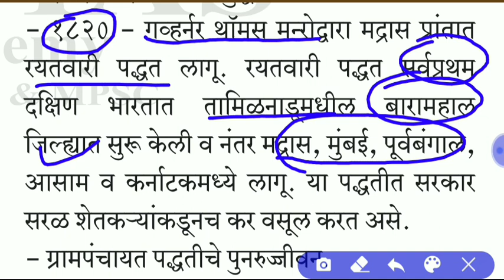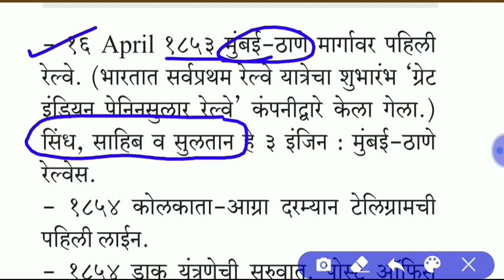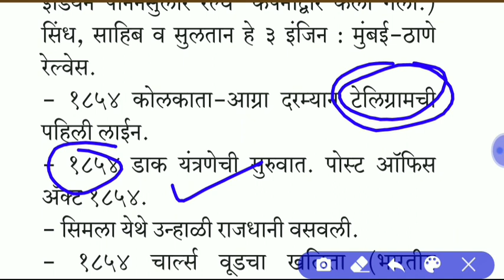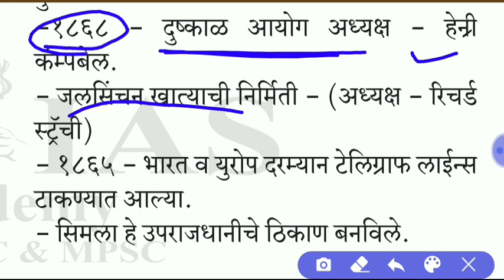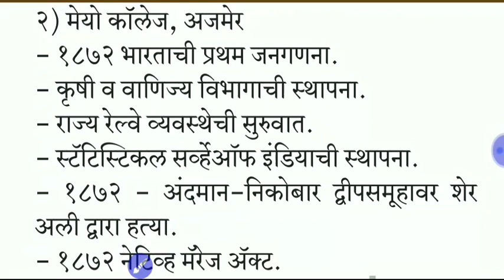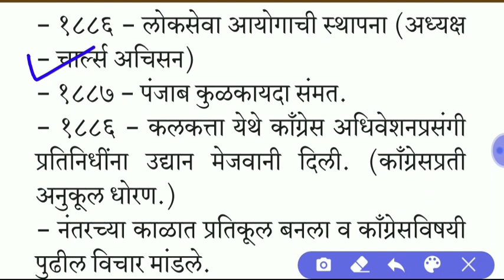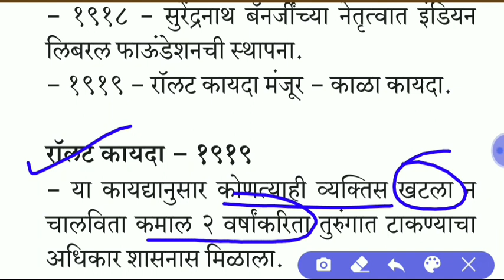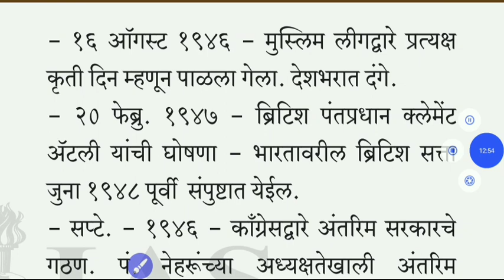Mpsc - History Notes 4 / इतिहास नोट्स / Rajyaseva and combine prelims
Mpsc
राज्यसेवा
कम्बाइन पूर्व
चालू घडामोडी
Current affairs
Geography